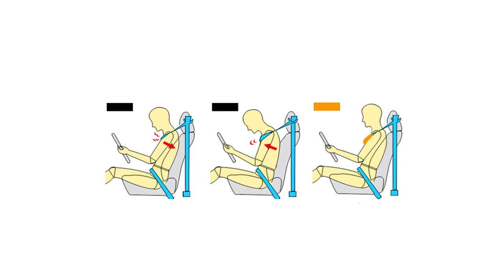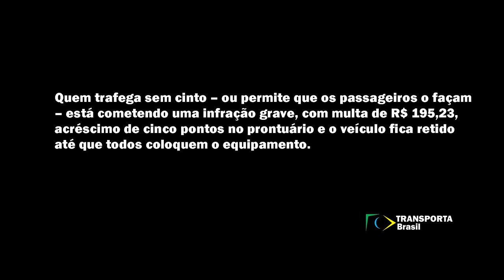Você usa SEMPRE o cinto de segurança?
O cinto de segurança de três pontos é uma das invenções mais importantes para a segurança veicular. Confira nosso vídeo sobre esse tema!